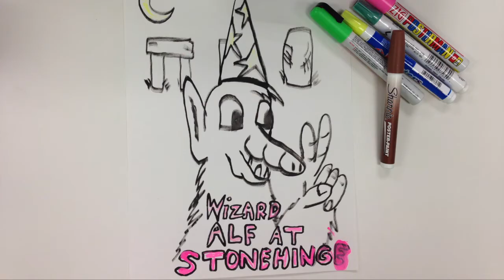Wacom,TX : Call in Show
You dream past the part and we screen your calls. Callers tell Chris and Jay where they are calling from and give them a brief description of what to draw and Chris puts it on paper.